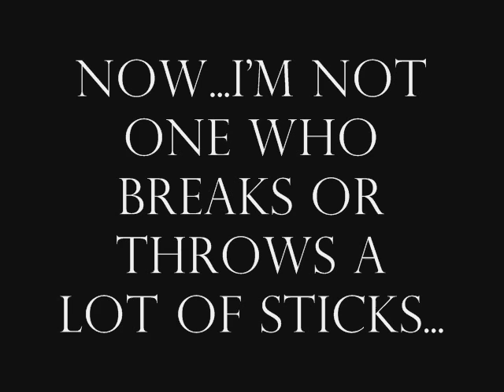Drum Bloopers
I was practicing a song called "Screaming" by my friends band and was going to make a video...however...this is what happened.
Excuse the sound. I was practicing with my drum mutes on.